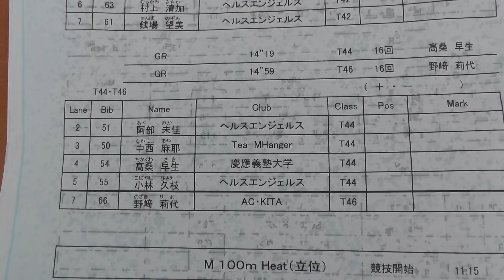下腿義足 走る 2012.7 Kanto W T44(below‐knee prosthesis) 100m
２０１２年７月　関東選手権in大井

女子　１００m

T４４（下腿義足）

１位　髙桑　早生　１４秒１９

2位　中西　麻耶　１４秒５２

3位　小林　久枝　１８秒１９

4位　阿部　未佳　２１秒８３

T４６（上肢）

1位　野﨑　莉代　１５秒４６

風　－０．２m